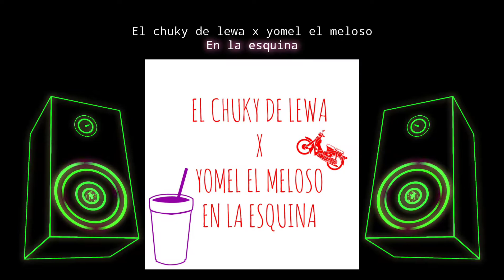EL CHUKY DE LEWA X YOMEL EL MELOSO EN LA ESQUINA (📀DRG HQ AUDIO📀)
ALL THE RIGHTS TO EL CHUKY DE LEWA AND YOMEL EL MELOSO
ALL THE RIGHTS TO THEIR OWNER
I DONT WANT TO MONETIZE THIS CONTENT
JUST ENTERTAIMENT